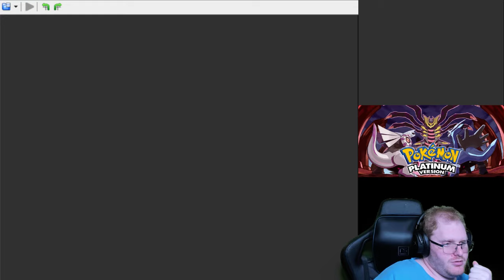Isn't It Iron Pick? - Pokemon Platinum